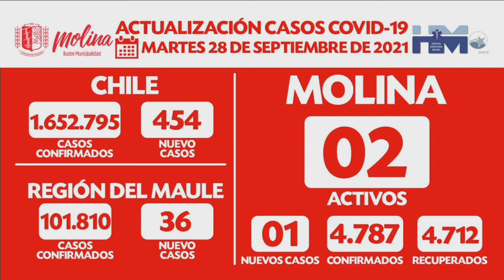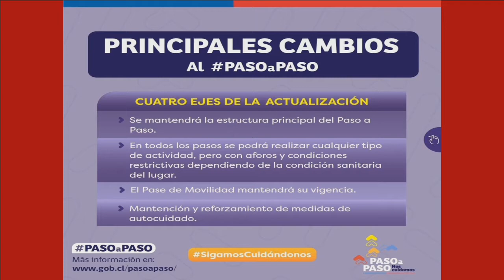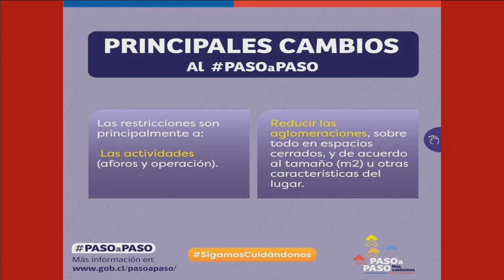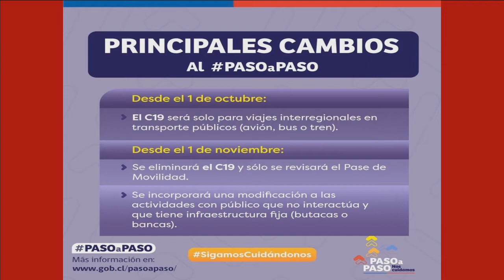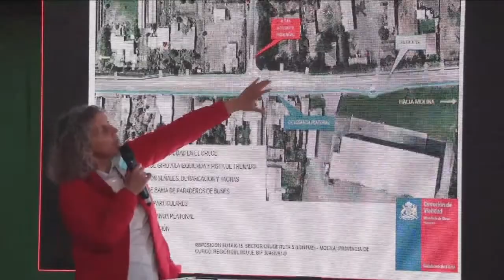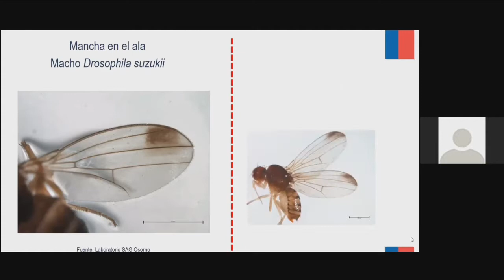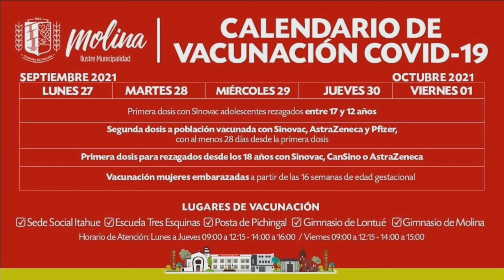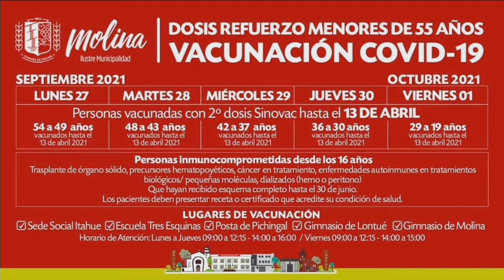Molina al Instante - 28 de Septiembre